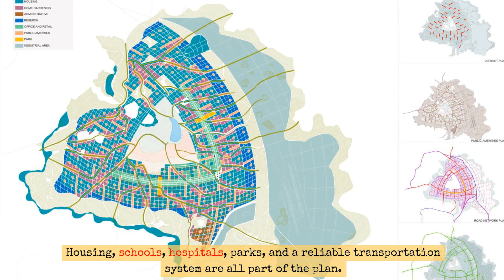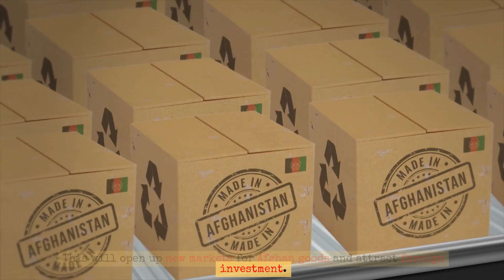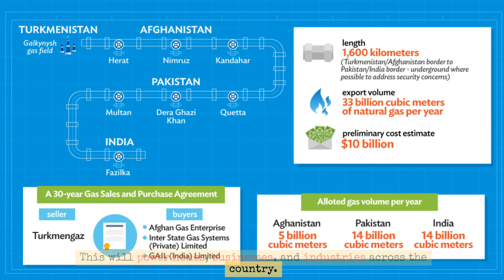Afghanistan's $30 Billion Plan to Become a Superpower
Afghanistan is rebuilding with major projects like new roads, bridges, the Qosh Tepa Canal, and Kabul New City, symbolizing hope and resilience. The Khaf-Herat Railway and TAPI pipeline are boosting regional cooperation and economic growth. These projects pave the way for a brighter, peaceful future.